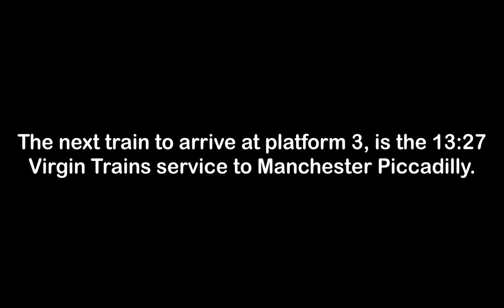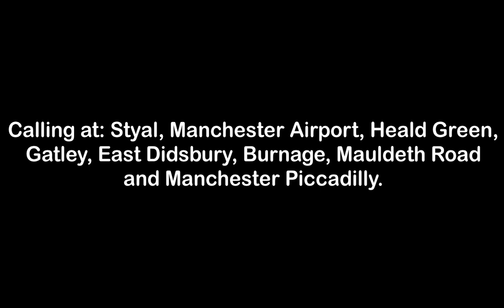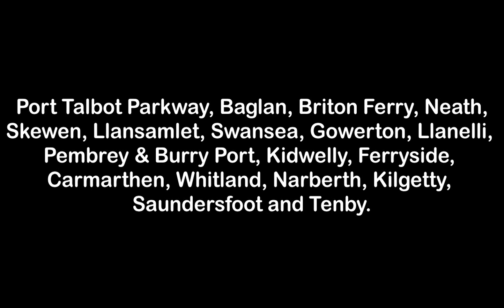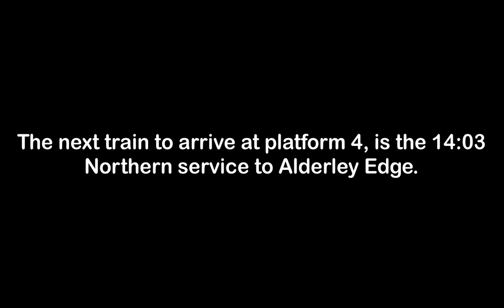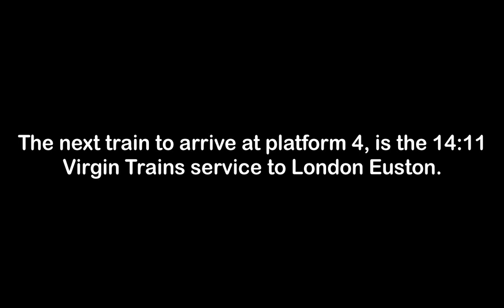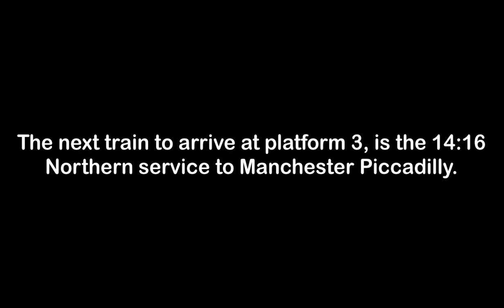Wilmslow Announcements 28/06/2018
Celia Drummond announcements at Wilmslow. Unfortunately there seems to be a big fault with the announcements at the station.